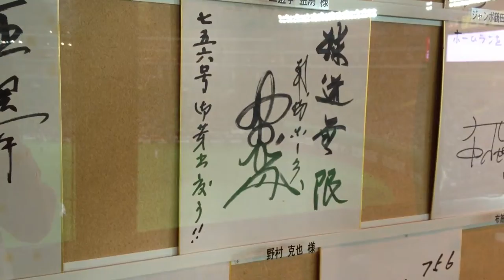野村克也 756号 サイン